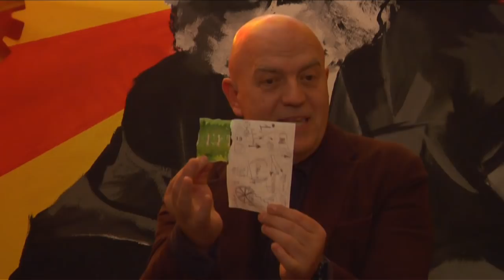Presentazione de “Il Volo di Pjatakov” (Parte 6 – Marco Rizzo)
28 febbraio 2019.
Milano, centro culturale Concetto Marchesi.

Assemblea pubblica di presentazione del libro Il volo di Pjatakov. La collaborazione tattica tra Trotskij e i nazisti, con Alessandro Pascale, Daniele Burgio, Massimo Leoni, Roberto Sidoli, Giorgio Galli e Marco Rizzo.

Di seguito la relazione di Marco Rizzo, segretario del Partito Comunista.

Realizzazione video a cura di Marco Moroni.